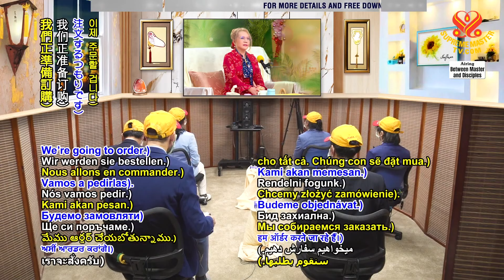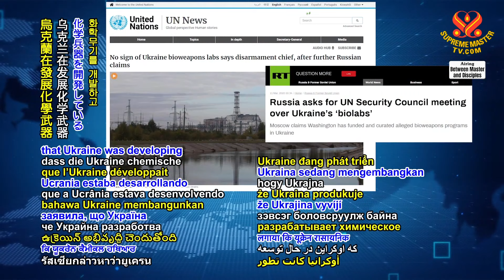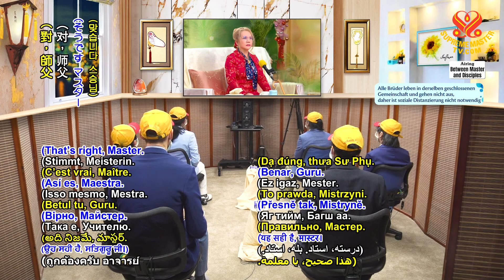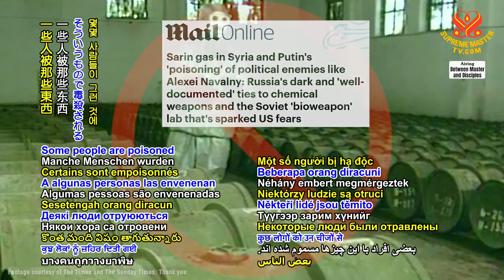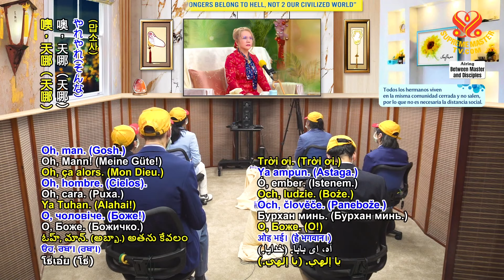(P. 1/5) Big Powers Did Not Keep Their Promise to Ukraine, Mar 21, 2022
Supreme Master Ching Hai conference with Supreme Master Television team member, March 21, 2022.